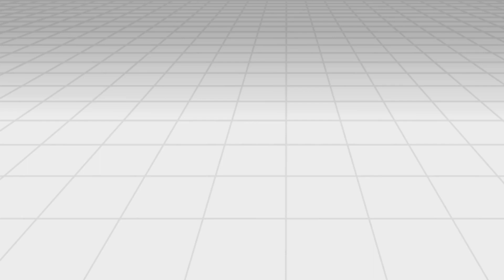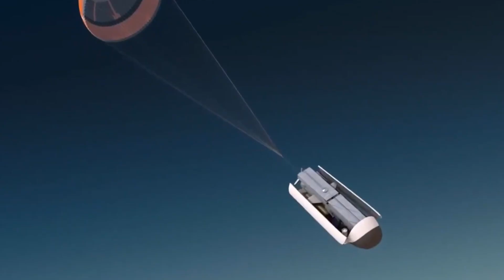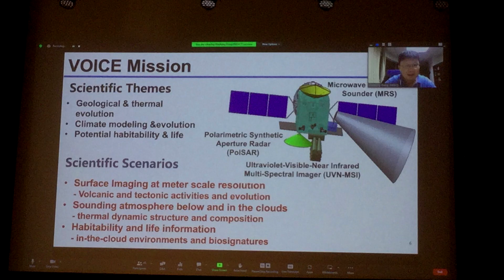Major New China's Space Mission 2026 Update!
This New China's Space Mission for 2026 Will Completely Destroy Competition!!

China's groundbreaking ambitious space plan for 2025 has left space agencies worldwide feeling overshadowed. China is setting its sights higher than ever in 2025, embarking on a series of ambitious space missions that promise to enhance deep-space exploration and boost commercial space services. China has unveiled an ambitious 25-year space exploration roadmap, positioning itself as a leader in space science and exploration. One of the standout missions in this plan is a proposal to return samples from Venus's atmosphere to Earth—a scientific endeavor that could provide unprecedented insights into our neighboring planet's composition and climate.

For centuries, Venus has fascinated astronomers—a scorching, toxic world hidden beneath thick clouds of sulfuric acid. Ancient civilizations named it after goddesses of beauty, captivated by its brilliant appearance in our night sky. Yet beneath this alluring exterior lies one of the most hostile environments in our solar system. Now, China is setting its sights on this mysterious planet with an ambitious new mission that could revolutionize our understanding of Earth's nearest planetary neighbor.

China's first independent Venus mission, known as 'Venus Volcano Imaging and Climate Explorer' or VOICE, is scheduled to launch in 2026. The goal? To explore Venus atmosphere, surface, and volcanic activity like never before. This mission represents a significant milestone in China's rapidly expanding space program, which has already achieved remarkable successes with the Chang'e lunar missions and the Tianwen-1 Mars orbiter and rover.

The Chinese National Space Administration (CNSA) has been developing VOICE in collaboration with Russian space agency Roscosmos, though China will lead the mission independently. The spacecraft will be launched aboard China's Long March 8 rocket from the Wenchang Space Launch Center on Hainan Island.

But why Venus? After decades of focus on Mars, why are scientists and space agencies suddenly turning their attention to this hellish world?

china space station, china space news, latest space news, china latest space news, china space news today, china news today, china robot, china venus mission, china space mission 2025, china space, space, china, China space mission 2025, China's Venus mission, China space exploration, China VOICE mission, Venus exploration 2025, Venus Volcano Imaging and Climate Explorer, China Venus spacecraft, China space race, China's space ambitions, Venus sample return mission, China space program, China space station Tiangong, Long March 8 rocket launch, Chinese National Space Administration (CNSA), Venus atmosphere research, Venus climate study, Venus volcanic activity, Deep-space exploration, Space missions to Venus, Venus versus Earth comparison, Synthetic aperture radar (SAR) on Venus, Venus surface mapping technology, Phosphine detection in Venus atmosphere, Space telescopes and Venus studies, Venus orbiters and landers, Space technology advancements in China, China's interplanetary missions, Venus and Earth's early history, Future of planetary exploration, Climate change and planetary science, NASA VERITAS Venus mission, NASA DAVINCI Venus probe, ESA EnVision mission, India’s Shukrayaan-1 mission, Russia-China space collaboration, Akatsuki Venus orbiter, Past Venus missions (Venus Express, Venera), Future space race between China and the U.S., China's Moon and Mars missions, International Lunar Research Station, China Mars rover Tianwen-1, Chang’e lunar missions, Venus cloud cities, NASA HAVOC mission, China’s space dominance, Space colonization possibilities, Next-gen space propulsion systems, Space partnerships with developing countries, China’s role in future space exploration, Venus mission 2026 launch